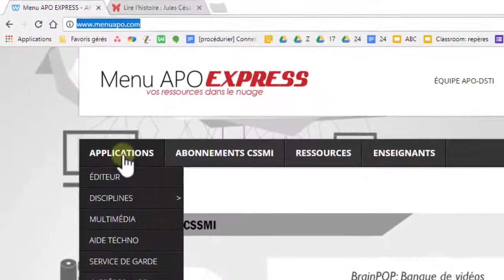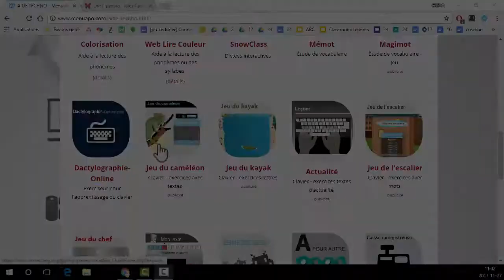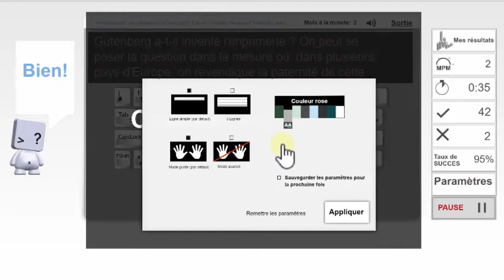Ressources pour développer plus d'aisance au clavier